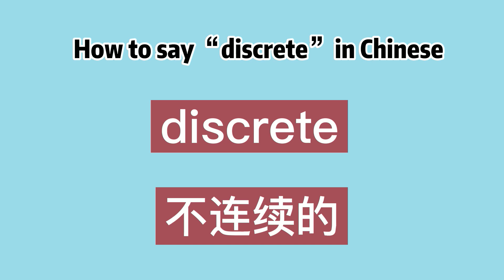How to say “discrete” in Chinese